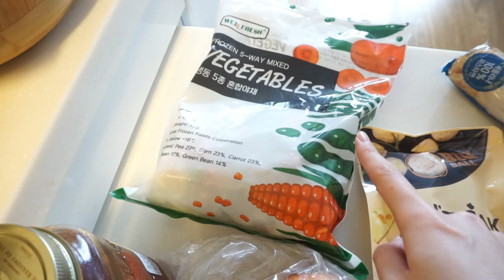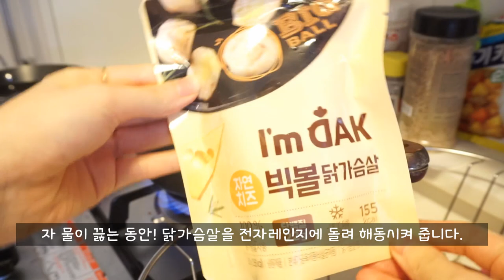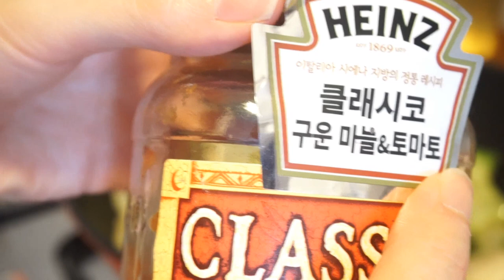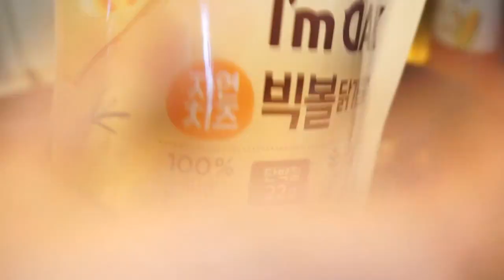페투치네면으로 만든 정말 쉬운 토마토 파스타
영상 참고하여 요리하셨다면
인스타에 저 태그해 주세요~ :)

[재료]
 파스타 면, 토마토 소스, 양파, 버섯, 브로콜리(or 다른 원하는 야채들), 고기(닭이나 돼지고기 미트볼이 잘 어울려요 or 베이컨), 파슬리와 치즈는 있으면 좋지만 없어도 됩니다.

[레시피]
1. 양파, 버섯, 브로콜리(다른 야채 대체 가능)를 먹기 좋은 크기로 손질 한다.
2. 브로콜리와 냉동 야채(없어도 됨)를 끓는 물에 8분 정도 데쳐준다.
3. 동시에 파스타 면을 끓는 물에 익힌다.
 - 물이 끓기 전 소금을 2t 정도 넣고  면 넣고 8분, 더 익은 면을 좋아하면 9분
4. 냉동 고기라면 해동을 해 줍니다.
5.  팬에 기름(올리브유 x)을 두르고 양파, 버섯, 야채, 고기 순으로 볶아 줍니다.
 - 야채를 데치지 않았다면 버섯보다 먼저 볶아 주세요.
 - 생고기를 사용하신다면 양파 다음에 고기를 볶아 줍니다.
 - 베이컨 사용 시 베이컨은 마지막에 넣어 주세요.
6. 면이 다 삶아졌다면 찬물로 헹궈 따로 빼줍니다.
7. 원하는 만큼 소스를 부어줍니다.
 - 파스타 소스 용기를 보면 대게 몇 인분인지 쓰여 있으니 참고하세요! 저는 1.5인분 정도 사용해요.
8. 양에 따라 약 30초~1분 정도 재료에 소스가 잘 스며들도록 골고루 저어 주면 소스 완성.
9. 완성된 소스에 파스타 면을 넣어 잘 섞어 줍니다.
10. 접시에 플레이팅 하여 파슬리, 치즈 등 뿌려 주면 끝.

음악
1. 임샛별,김한영 - 봄날의 걸음마
아트웍 (Artwork):
Asia Stopyra, United States of America

2. "Can't Take Our Love Away" by Josh Woodward.